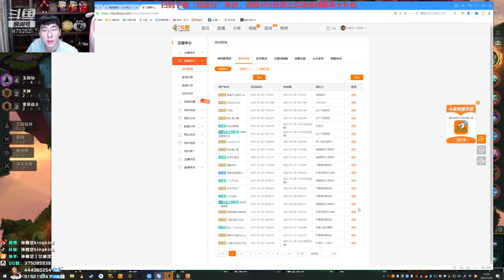【猴哥】蘭林漢悟空：吃雞推薦 雲頂之弈（20200128P1）